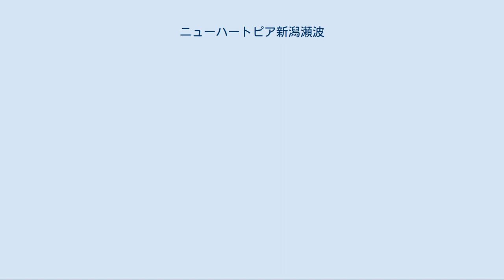ニューハートピア新潟瀬波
ニューハートピア新潟瀬波（ニューハートピアにいがたせなみ）は、新潟県村上市にある宿泊施設である。
 瀬波海岸に面した客室数21室、宿泊定員63人のホテルであり、日本海を展望できる複数の客室を有する。
大浴場である「なぎさの湯」は、石油掘削中の1904年に噴出した瀬波温泉を源泉とし、こちらも日本海を展望できる。
 かつては社会保険庁が設置する厚生年金福祉施設であったが、2009年7月1日からは上越市に本社を置く飛田観光株式会社（ひだかんこう）が経営している。
 厚生年金瀬波しおざい荘（画像右）と瀬波海岸（左）周辺の約240メートル四方を写した航空写真。
1975年9月11日撮影。
国土交通省 国土画像情報（カラー空中写真）を基に作成 ニューハートピア新潟瀬波の前身である「厚生年金瀬波しおざい荘」は、1973年6月22日に開業した厚生年金老人ホームであり、有料老人ホームと宿泊施設を兼ね備えた「長短併設施設」であって、社会保険庁が設置し、財団法人厚生年金事業振興団が運営していた。
建物は株式会社久米建築事務所が設計を担当しており、鉄筋3階建てであった。
 開業当時の利用料金は、長期利用が3食付きで月額約1万9000円〜2万3000円となっており、誰でも利用できた短期保養は1泊2食付きで約1300円となっていた。
ちなみに2010年現在の宿泊料金は、「瀬波コース」の場合が1泊2食付きで8800円からとなっている。
 2010年現在の建物は、1998年に竣工したものであり、鉄筋コンクリート造の3階（一部7階）建てで、延べ床面積は8562.89平方メートルとなっている。
東京都千代田区に本社を置く株式会社石本建築事務所が設計を行い、建設工事は一般競争入札で行われ、第1期の建築工事は大成建設が2億7500万円で落札し、また第2期の管工事は西原衛生工業所が8億5300万円で落札している。
 施設の名称は、新築後に「厚生年金ハートピア新潟瀬波」と改められ、また2002年4月1日に厚生年金福祉施設へ愛称が一斉導入された際に、愛称として「ウェルハートピア新潟瀬波」が付された。
 2004年3月11日に開かれた与党年金制度改革協議会は、年金改革の一環としてすべての年金福祉施設を売却または廃止すると決定した。
ハートピア新潟瀬波も年金・健康保険福祉施設整理機構を通して売却されることになり、2008年11月28日に実施された一般競争入札において、上越市の飛田テック株式会社が2億3118万円で落札した。
 売却に伴い、振興団による営業は2009年6月30日をもって終了した。
2009年7月1日からは飛田観光株式会社が経営するホテルとなり、名称はニューハートピア新潟瀬波に変更された。
なお飛田観光は、本社所在地及び代表者が飛田テックと同一の会社である。